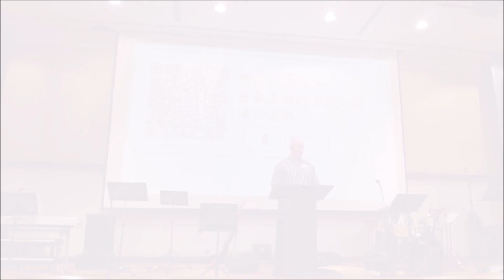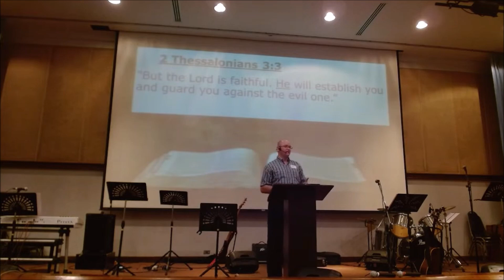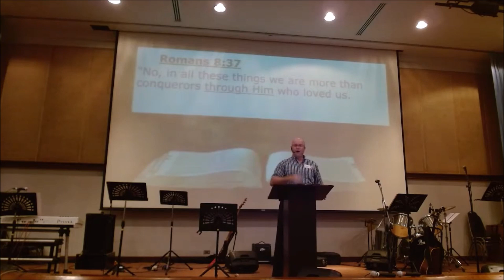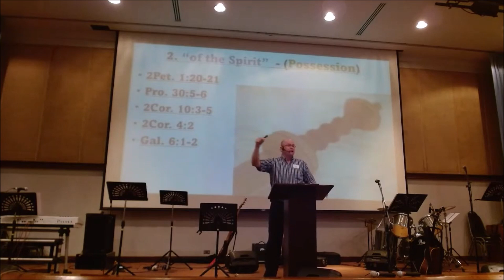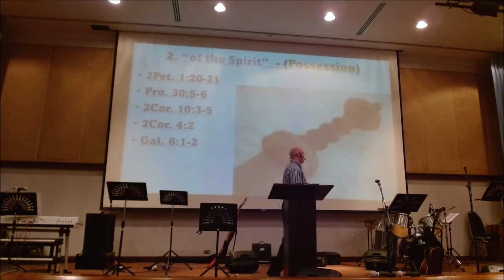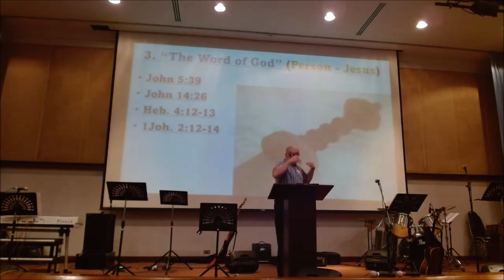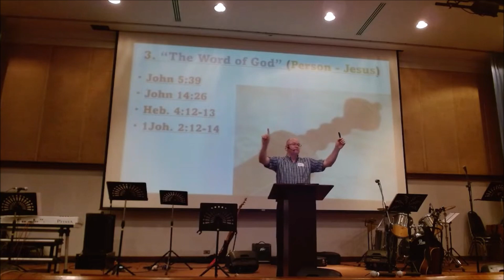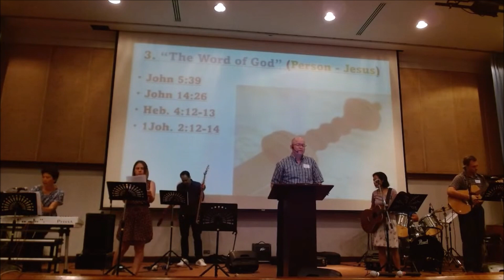September 3, 2023: The Sword of the Spirit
Speaker: Jeff Johnson
Text: Ephesians 6:16-17
Series: The Armor of God